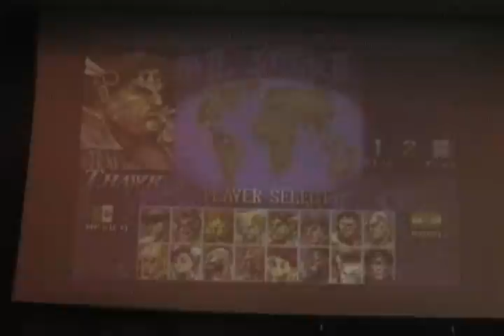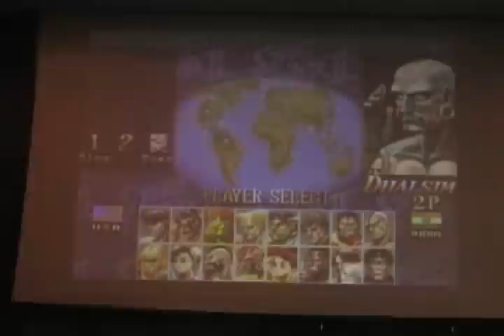EvoEast 2k7 ST Finals 01) DSP Vs. John Piazza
#01 of 11: (1P) Phil "DSP" Burnell Vs. (2P) John Piazza (Winners Bracket)

From the Finals of Super Street Fighter 2 Turbo at Evolution East 2007 Fighting Game Championships:

Go here for more information on the Evolution Fighting Game Championships.

Evolution is run by these sites, the world's largest online Street Fighter and Tekken communities.

If you want to download a high-quality version of this match you and locate the appropriate post.